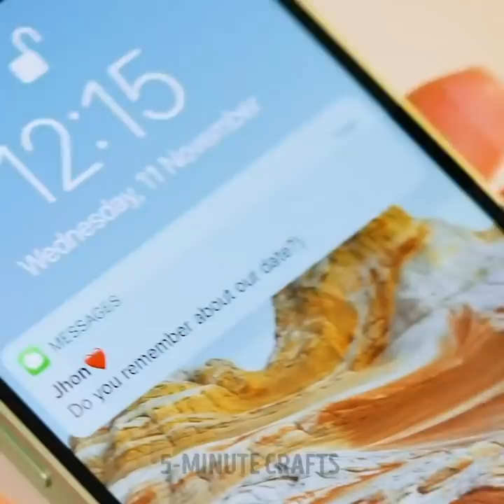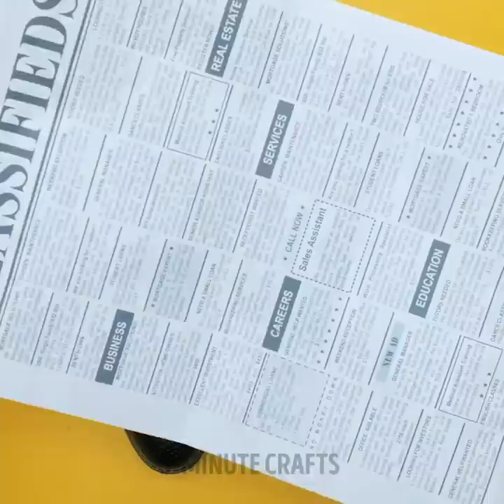Helpful Clothing Tricks You Won't Find Anywhere || Quick and Easy Clothes Transformation Ideas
TIMESTAMPS:
00:34 Stylish outfit ideas
01:12 Easy way to upgrade your outfit
02:05 Quick clothes transformations
03:36 How to upgrade old jeans
05:12 Smart hacks for clothing issues
06:44 Useful clothing tricks
08:51 T-shirt decor ideas
10:10 Clever bra hacks